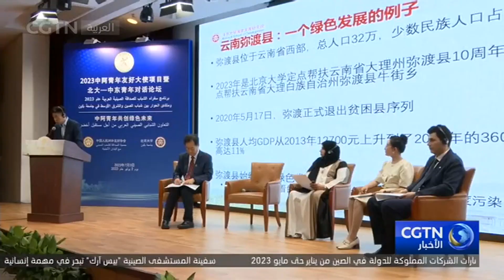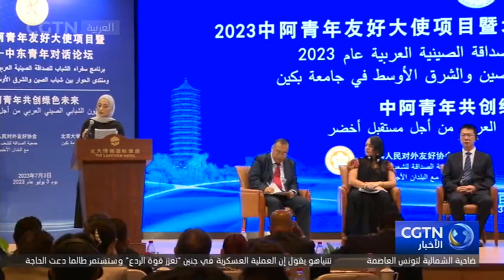منتدى حوار بين شباب الصين والشرق الأوسط يفتتح بجامعة بكين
انطلق يوم الاثنين برنامج سفراء الشباب للصداقة الصينية العربية 2023 ومنتدى حوار بين شباب الصين والشرق الأوسط في بكين، برعاية جمعية صداقة الشعب الصيني مع البلدان الأجنبية وجامعة بكين، حيث حضر المنتدى العديد من الدبلوماسيين الصينيين والعرب، والوفود العربية من 14 دولة عربية، من بينها الإمارات العربية المتحدة والجزائر والمملكة العربية السعودية ومصر..